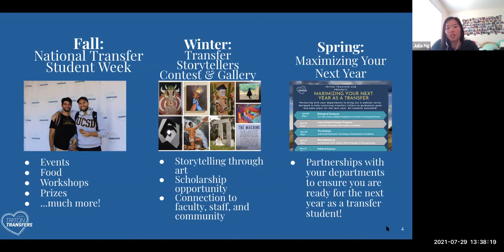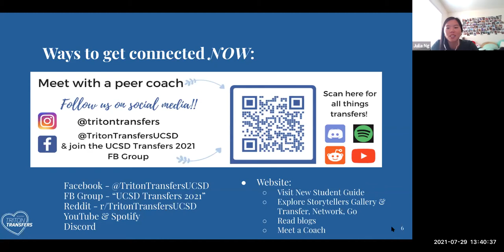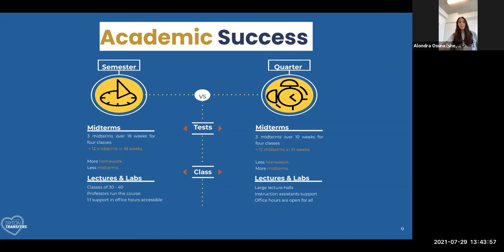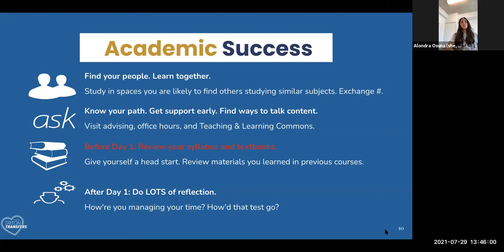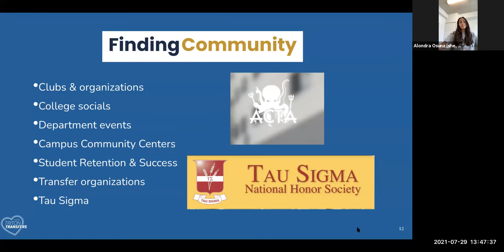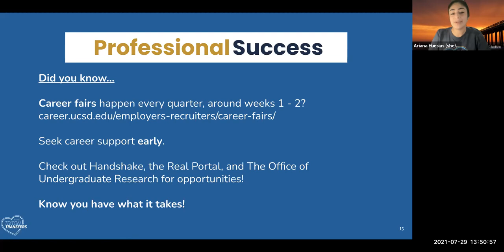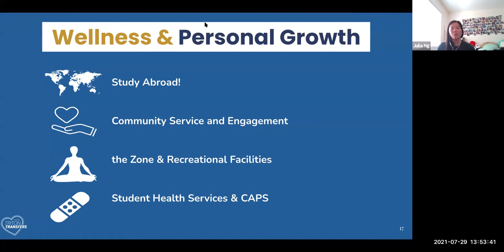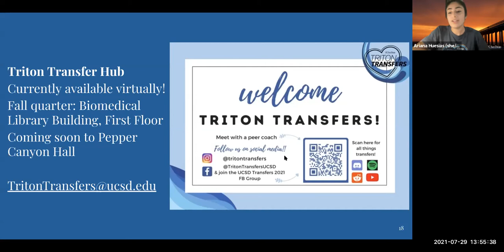CASP 101 | Transfer Trition Hub + Panel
Learn about the Triton Transfer Hub's resources, services, and programs as you navigate UC San Diego's academic and cultural landscapes.